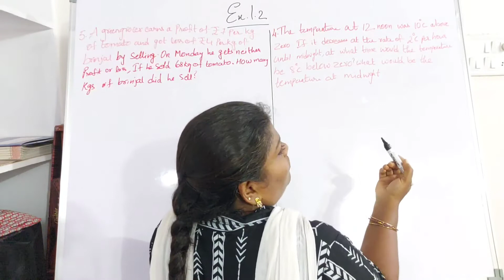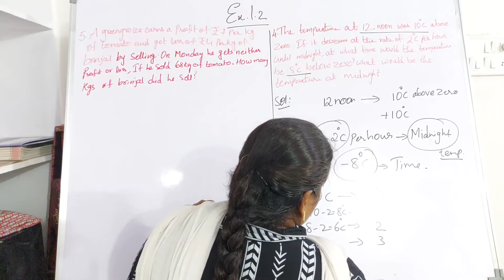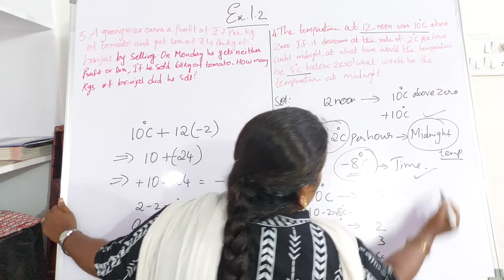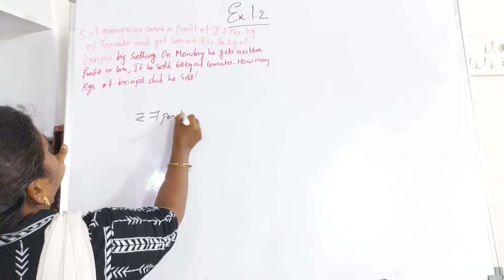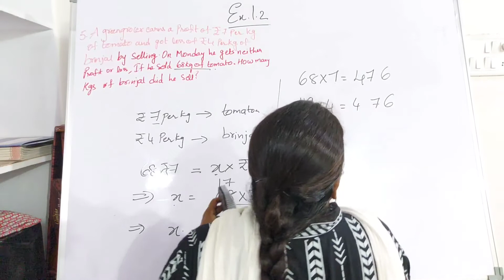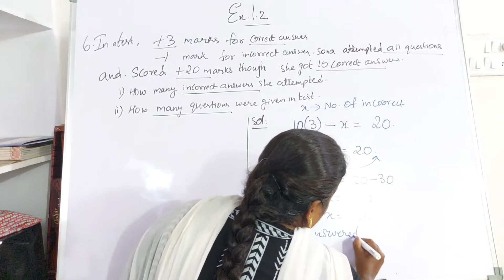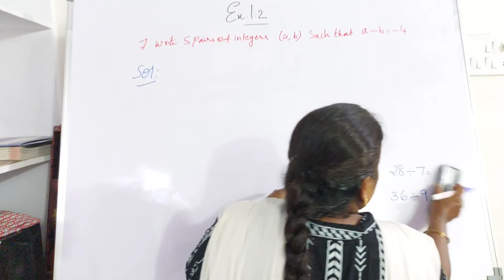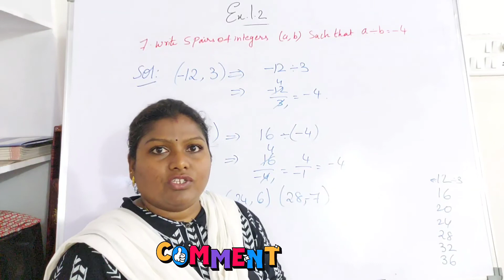Maths for Class 7 Integers New Syllabus 2021 Part 5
I will be posting mathematics videos on various topics on regular basics.

If you are interested in cooking, please watch my channel for cooking recipes

E-learning videos education, how to learn maths basics, maths basics, Maths, Mathematics, Classes, Grades7, Education, EducationVideos, sharadaduggani, DugganiSharada, sharada, duggani, learn maths in easy way,